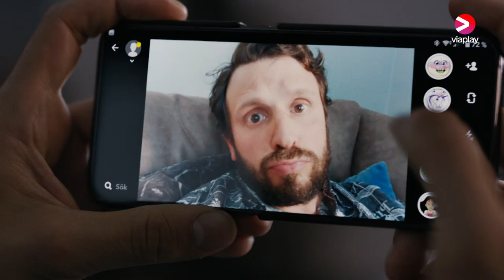ORCA | Official Trailer | A Viaplay Original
ORCA - en film om kärlek, intimitet och hur vi hanterar livets största frågor när vi tvingas till social distansering.

ORCA är ett stjärnspäckat drama om kärlek, saknad och intimitet i den sociala distanseringens tidevarv. Via skärmar får vi följa ett antal människor som konfronteras med livets svåraste frågor samtidigt som de tvingas att isolera sig. Hur hanterar vi behov av närhet, felaktiga livsval, trasiga relationer, ensamhet och en mammas sista önskan, utan att få vara nära varandra? Titeln ORCA anspelar på att just orka men är också det latinska namnet för späckhuggare, som anses vara ett av världens mest sociala djur.

ORCA bygger på en originalidé av Josephine Bornebusch, som förutom att regissera och spela huvudrollen, också har skrivit manus tillsammans med Gustav A.K. Järvstad. I övriga roller ser vi Johan Rheborg, Alba August, Marie Göranzon, Peter Andersson, Vera Vitali, Gustav Lindh, Joel Spira, Erik Johansson, Rebecka Josephson och Tova Magnusson.

ORCA är ett Viaplay Original med premiär på utvalda biografer 30 oktober och streamingpremiär 13 november, exklusivt på Viaplay.